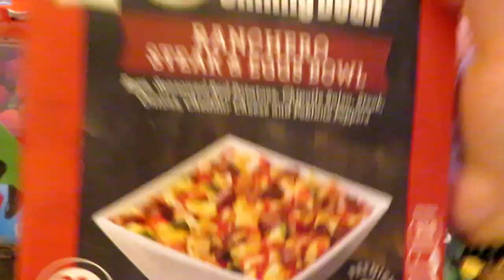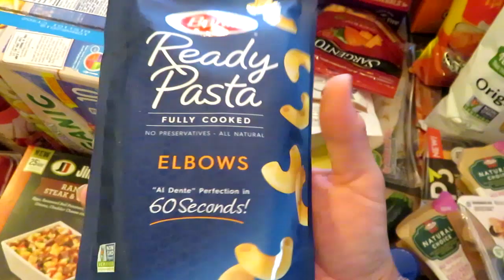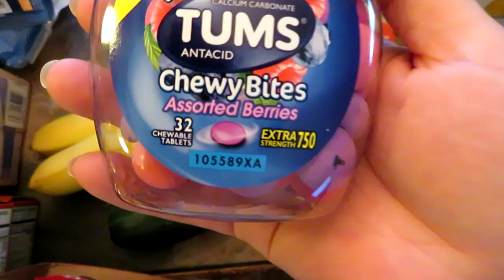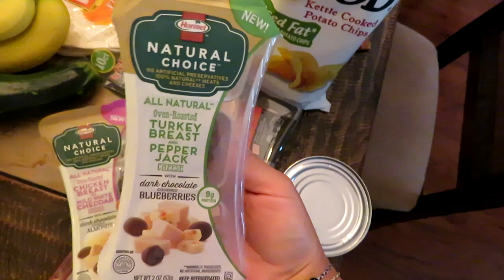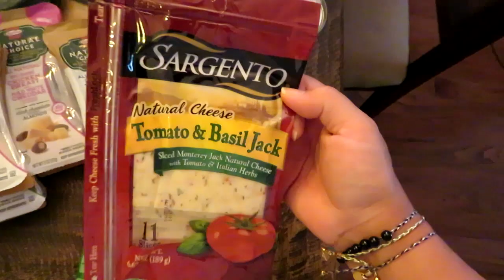Wal-Mart Weekly Grocery Haul + Meal Plan for the Week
To send a letter or any products for potential review:
GradysMom